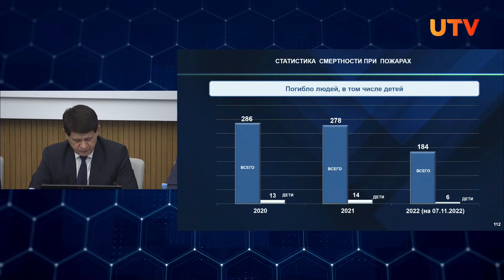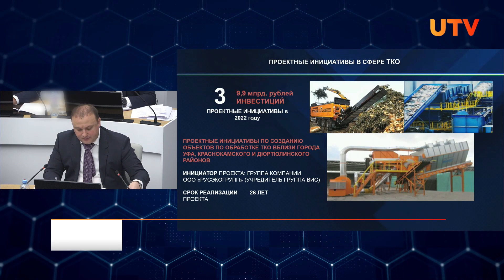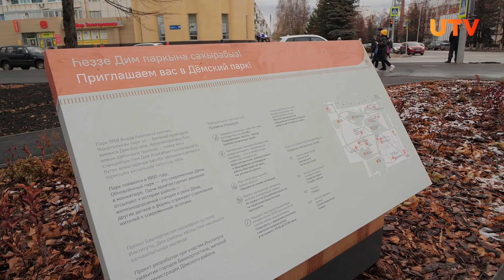Пожары, аварии и деньги. Главное с оперативки Хабирова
Открытие развязки, финансирование объектов и формирование городской среды — такими были главные темы оперативного совещания правительства республики.

Чиновники обсудили строительство школ, благоустройство города и безопасность в холодное время года.